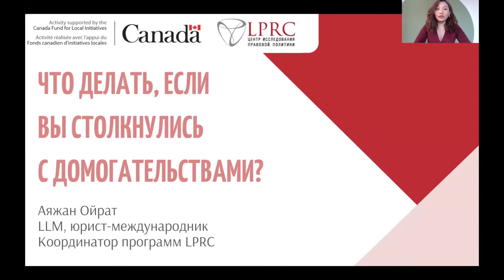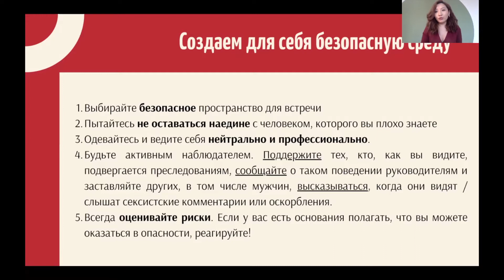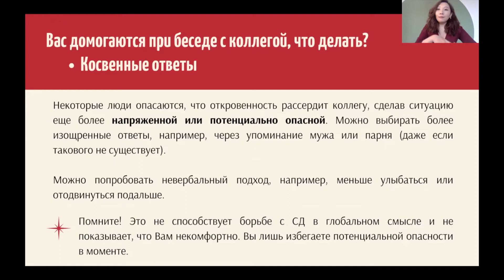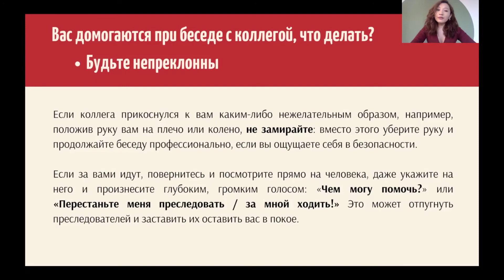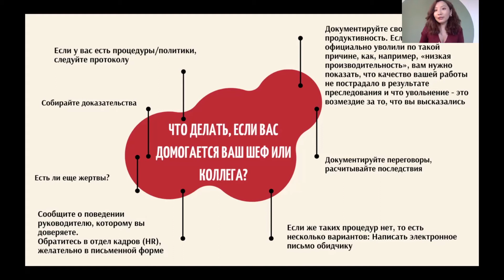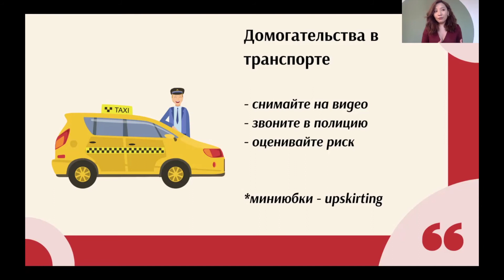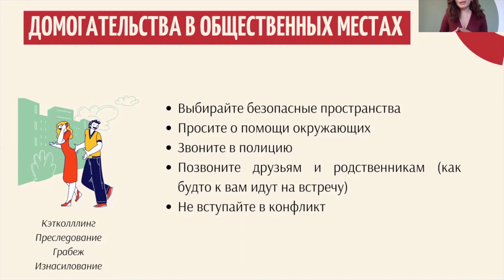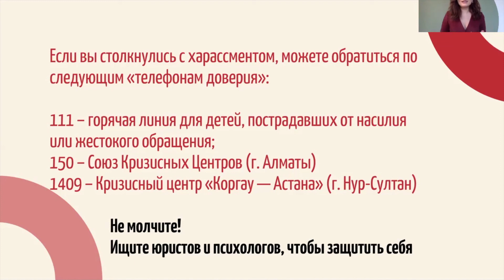Что делать, если вы столкнулись с домогательствами?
Столкнуться с разного рода домогательствами может каждый. Как можно себя защитить и что делать, если вас сексуально домогались на работе и общественных местах? Разобраться в этих вопросах нам поможет программный координатор Центра исследования правовой политики Аяжан Ойрат.
Видео не имеет цели переложить ответственность на пострадавшего. Агрессор всегда выбирает нарушать границы окружающих самостоятельно. Никто, даже при соблюдении всех рекомендаций, не застрахован от сексуальных домогательств на 100%.

Публикация подготовлена Центром исследования правовой политики (LPRC) в рамках проекта “Борьба с сексуальными домогательствами на рабочем месте и в общественных местах посредством законодательных реформ, ответственного ведения бизнеса и повышения осведомленности в Казахстане”, поддержанного CFLI (Canada Fund for Local Initiatives)